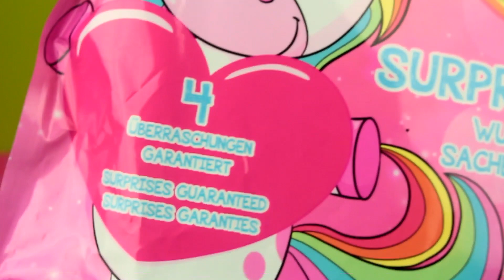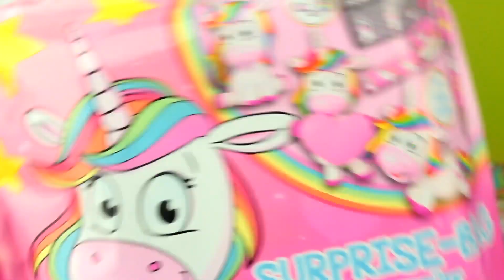Topik i Topcia DIY 🎀 Jak zrobić sukienkę dla Laleczki L.O.L Surprise! OMG 💖 Fashion Doll 💖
Stylowe, modne, cudowne! Takie właśnie są moje Laleczki LOL Surprise
! Zrobiłam dla nich ubranka, dajcie znać czy Wam się podobają! 💖

Anna Skórczewska Bydgoszcz 85-001
1 Urząd Pocztowy Skrytka nr 203